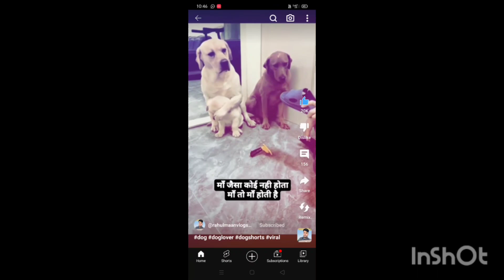October 12, 2023